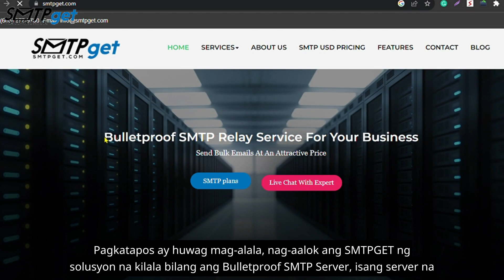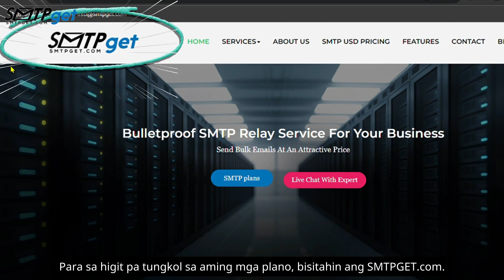Bullet Proof SMTP Server: Makakuha ng walang limitasyong paghahatid ng inbox gamit ang smtpget.com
Bullet Proof SMTP Server sa Pilipinas: Makakuha ng walang limitasyong paghahatid ng inbox gamit ang smtpget.com

Uy, Ang iyong malamig na mga email ba ay dumarating sa spam sa halip na sa inbox? Sinususpinde ba ng iyong Kasalukuyang SMTP server provider ang iyong SMTP server pagkatapos magpadala ng ilang email? Pagkatapos, huwag mag-alala, nag-aalok ang Smtpget ng solusyon na kilala bilang "BulletProof SMTP server" isang server na hindi kailanman nahaharap sa mga pagsususpinde at nagpapadala ng 100% ng mga email sa Inbox. Ngayon, Pag-usapan natin ang tungkol sa Mga Tampok ng SMTP server na hindi tinatablan ng bala na Inaalok ng SMTPget.com

No1. Dedicated IP- Makakakuha ka ng dedikadong IP para sa mail server, na tinitiyak ang mahusay na reputasyon at pagiging maaasahan ng email.

No2. SPF, DKIM, DMARC Configured- Ang aming mga eksperto ay nag-set up ng naka-configure na SPF, DKIM, at DMARC para sa mas magandang inbox placement, hindi spam folder.

No3. 24/7 Top Support- Ang aming expert team ay naghahatid ng 24*7, top-notch na suporta, na tinitiyak na mayroon kang tulong sa tuwing kailangan mo ito, araw o gabi.

No.4 Blacklisting Auto Checking- Nag-aalala tungkol sa pagiging blacklist? Huwag maging. Mayroon kaming mga awtomatikong pagsusuri sa lugar upang protektahan ang iyong reputasyon bilang isang nagpadala.

Ngayon, pag-usapan natin ang aming mga presyo. Sa SMTPget.com, maaari mong makuha ang iyong dedikadong SMTP Server na hindi tinatablan ng bala sa halagang $50 lang, na nagbibigay-daan sa 1000 emails/oras. Ngunit maghintay, Mayroon din kaming mga premium na plano para sa $185, na nagbibigay-daan sa iyong magpadala ng 3000 email/oras. Para sa higit pa tungkol sa aming mga plano, bisitahin ang SMTPget.com

Pero teka, meron pa! Ang aming SMTP server ay katugma sa lahat ng pangunahing desktop software, tulad ng Outlook, Turbo, Interspire, SendBlaster, GameDyn, at marami pang iba.

Kung gusto mong malaman ang higit pa, bisitahin lamang ang aming website sa SMTPget.com o WhatsApp kami sa link na ibinigay sa ibaba sa paglalarawan.

I-unlock ang pinakahuling marketing sa email gamit ang aming Bulletproof SMTP server service. Bilang isang nangungunang provider ng server ng SMTP na Bulletproof, nag-aalok kami ng maaasahan at mahusay na pagganap na solusyon para sa maramihang pangangailangan sa pagpapadala ng koreo. Tinitiyak ng aming Bulletproof SMTP Server ang pinakamainam na rate ng paghahatid ng inbox, na ginagawa itong perpektong pagpipilian para sa mga negosyo at marketer na gustong maabot ang kanilang audience nang epektibo. Sa pinakamataas na seguridad at walang kapantay na paghahatid, ang aming Bulletproof SMTP Service Provider ay nag-aalok ng kapayapaan ng isip at pagganap na kailangan mo. Itaas ang iyong mga email campaign at maabot ang iyong mga target nang walang kahirap-hirap. Piliin ang aming Bulletproof SMTP Server para sa Bulk Mailing at maranasan ang tagumpay ng email na hindi kailanman bago.

Salamat sa panonood! At gaya ng nakasanayan, iwanan ang iyong mga komento at tanong sa ibaba - gusto naming makarinig mula sa iyo.

Narito ang listahan ng presyo:
        Trail SMTP PLAN Premium na Presyo

Bulletproof SMTP server sa Pilipinas
Bulletproof SMTP Server para sa Bultuhang Pagpapadala sa Maynila
Bulletproof SMTP Server Provider sa Cebu City
Bulletproof SMTP Service Provider sa Davao City
Bulletproof SMTP Email Server sa Makati